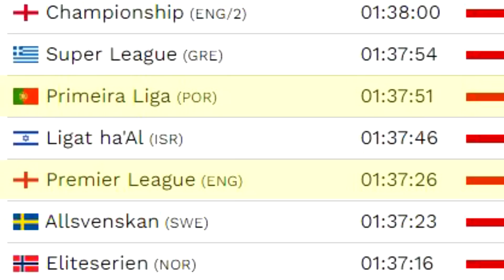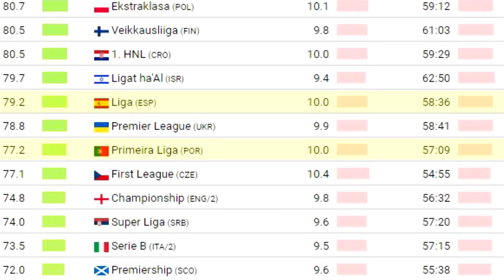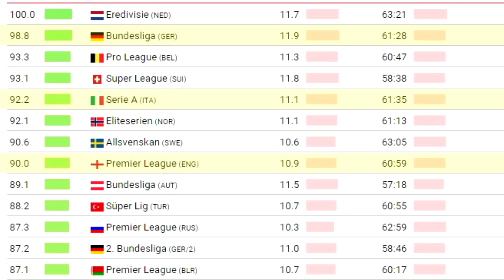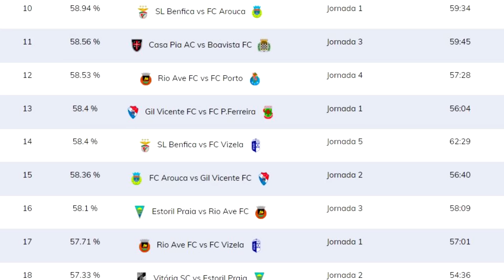FUTEBOL CRONOMETRADO?? ⏱ SIM, JÁ!!! (60 minutos)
💥 REGISTO SOLVERDE ☀🟢 Código GONZAAL

Como informei em Março, irei doar à Ucrânia toda a receita que fizer com Youtube ao longo do ano 2022. Em baixo deixo uma lista com alguns links de instituições que estão a aceitar ajuda, caso queiram (e possam) contribuir: